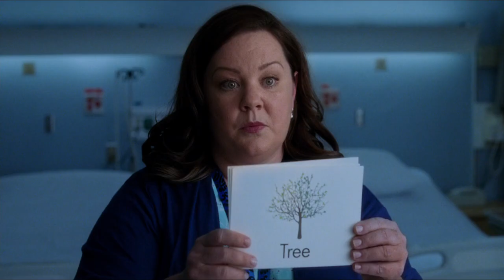St. Vincent (2014) - "Fresh Crab" montage scene [1080]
Theodore Shapiro is great at composing lively, uplifting music that helps to carry film montages along, perfectly capturing the mood. In this montage from the formulaic but nicely done comedy, we see a mismatched group of people, bound together by recent events, getting through medical rehab together.

Starring Bill Murray as the titular character, Naomi Watts as his hilarious part-time girlfriend, Jaeden Lieberher (in his first movie role) as his neighbour and unexpected friend, Melissa McCarthy, Chris O'Dowd and Terence Howard. Written and directed by Theodore Melfi, with original score by Theodore Shapiro.